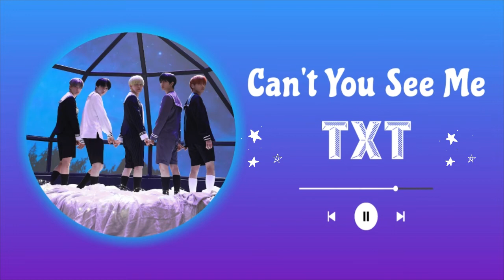TXT - CAN'T YOU SEE ME (RINGTONE) | DOWNLOAD 👇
💻 Visita nuestro Blog para descargar los ringtones.